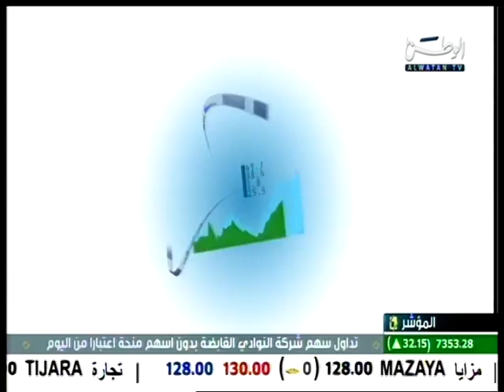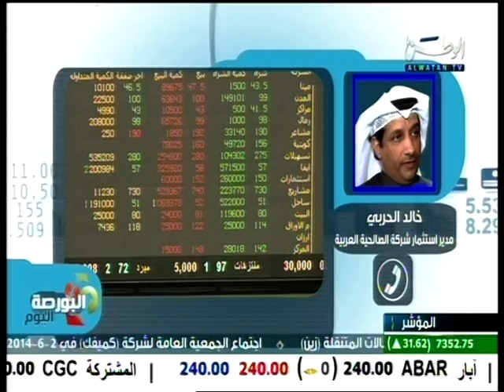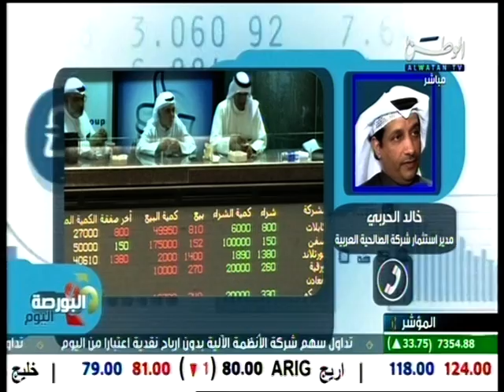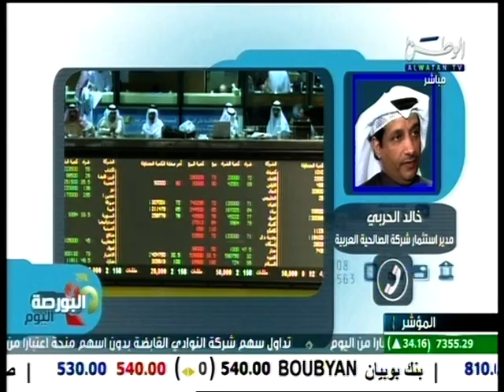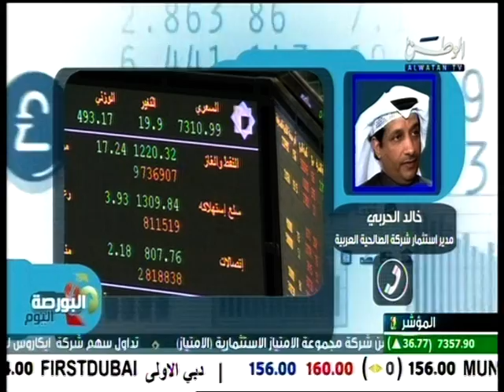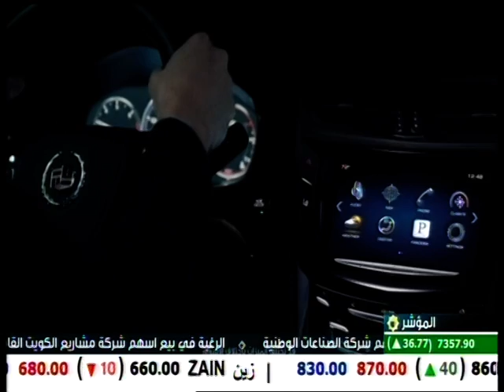VTS 01 1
Tawfik Soukieh Interview on AlWATAN TV WITH Amar Marafie on Stock Market Today Show